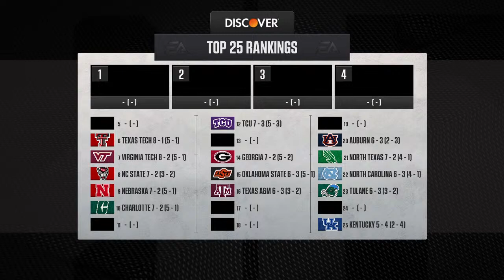College Football 25: #8 NC State vs Wake Forest - Week 12 | CPU vs CPU Dynasty, RFL CS7!